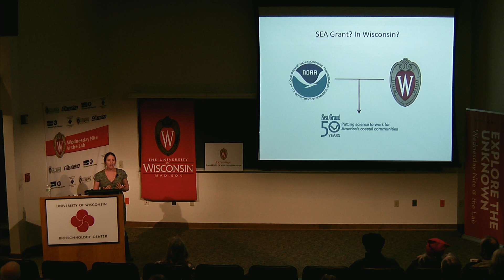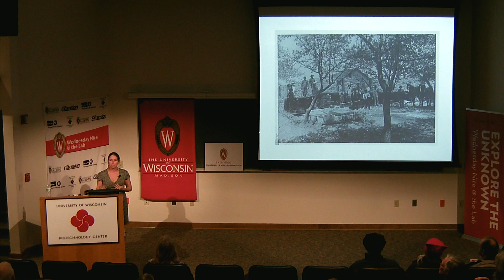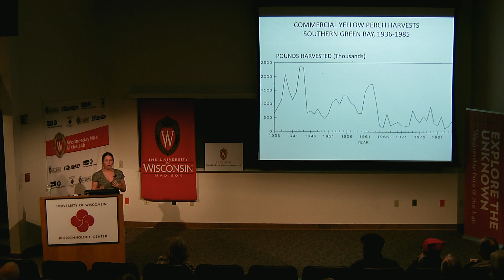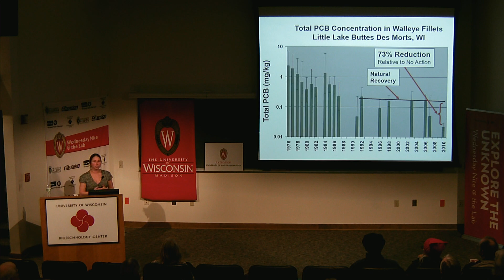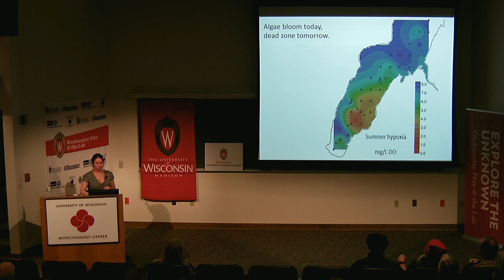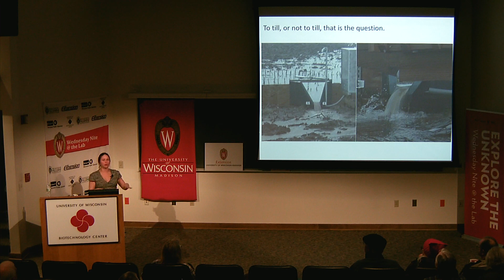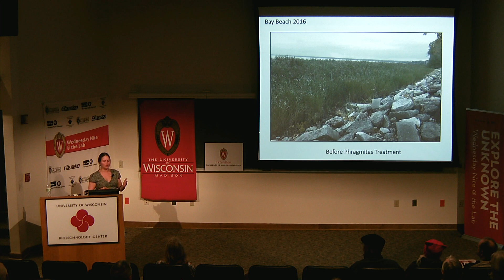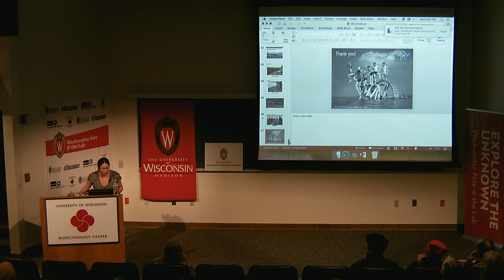WN@TL - The Water Quality of Green Bay. Julia Noordyk. 2019.01.22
This week (January 22) Julia Noordyk of UW Sea Grant Institute will be here to talk about "The Water Quality of Green Bay:  Past, Present & Future.”

She writes:

"Since the arrival of the Europeans in the 17th century, the world’s largest freshwater estuary has undergone tremendous ecological changes. The once stunningly clearwater bay, surrounded by wetlands, is now primarily known for its legacy of industrial pollution, blue-green algae blooms and a dead zone.

"But all is not lost! Today, we are witnessing the largest PCB cleanup in the world in the Fox River and the re-construction of the Cat Island Chain which will provide 242 acres of island habitat for threatened and endangered shorebirds. Join me for a trip through time as we look at the ups and downs of one of Wisconsin’s greatest natural assets: the Bay of Green Bay."

About the Speaker:

Julia Noordyk is the Water Quality Outreach Specialist with the University of Wisconsin Sea Grant Institute who works closely with the Clean Bay Backers, a citizen’s advisory committee dedicated to restoring the health of the Fox River and bay of Green Bay. She also focuses on community resilience and reducing stormwater impacts with green infrastructure.

Julia has a M.S. degree in conservation biology and sustainable development from the University of Wisconsin-Madison and a B.S. in zoology from Colorado State University.